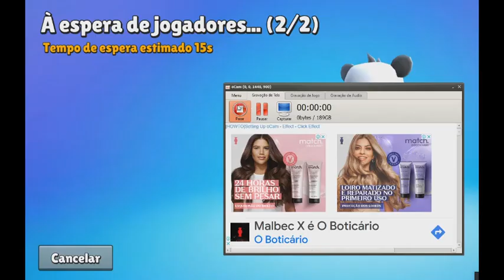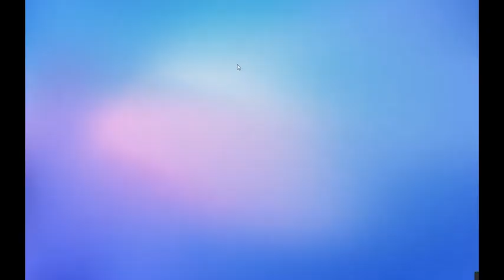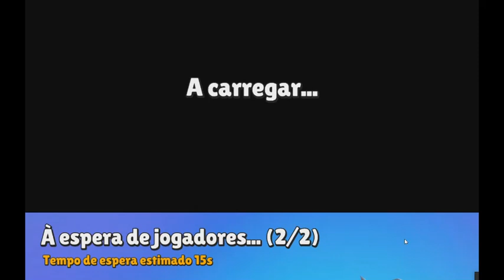Tapa OLHO azul jogando Stumble guy especial